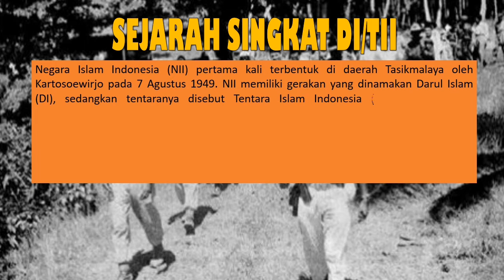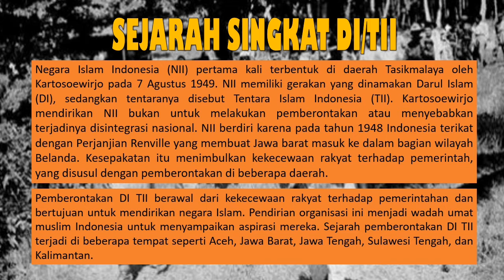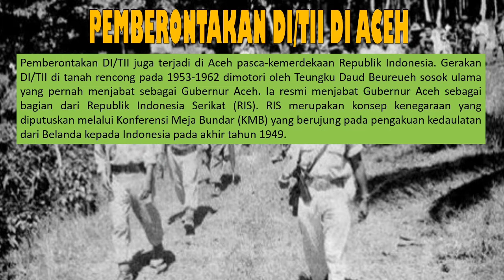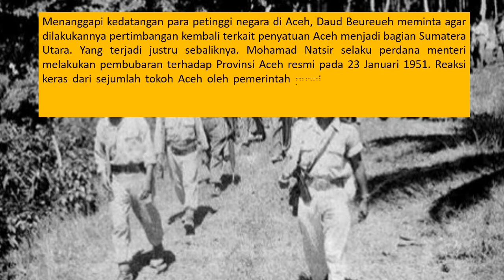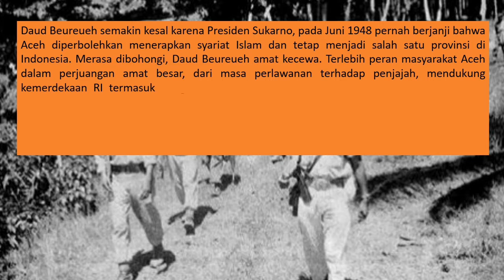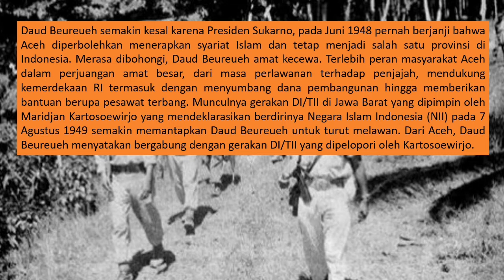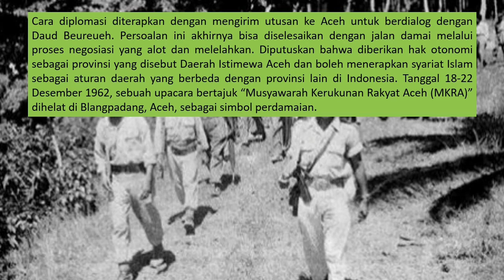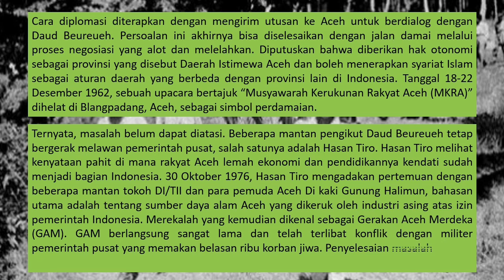Pemberontakan DI/TII di Aceh - Gangguan Keamanan Awal Masa Kemerdekaan